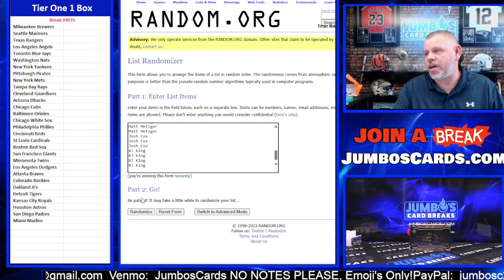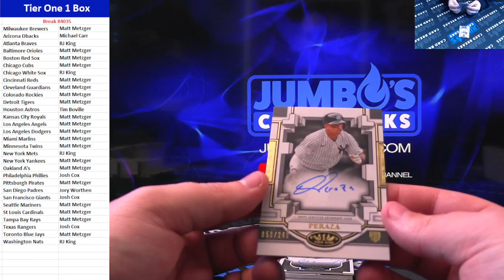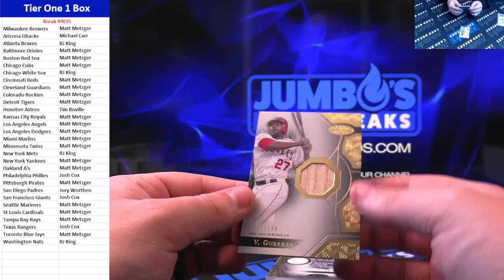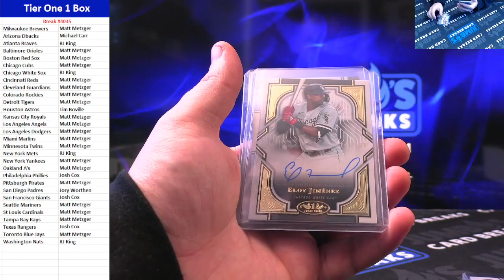BREAK #4035 Tier One Bird